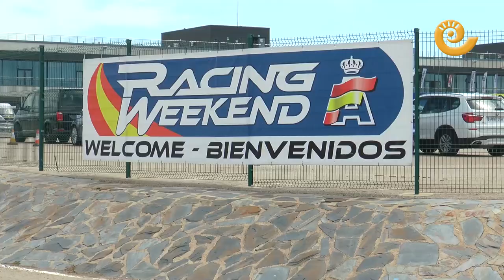ANTONIO ALBACETE, del Guadalope a Motorland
La saga de los Albacete sigue rodando fuerte por los circuitos. En Motorland Aragón se ha celebrado el Racing Weekend durante el fin de semana del 31 de julio y 1 de agosto y Antonio Albacete jr ha participado en la Copa Cooper. Hemos aprovechado para hablar con padre e hijo para recordar el circuito urbano del Guadalope.